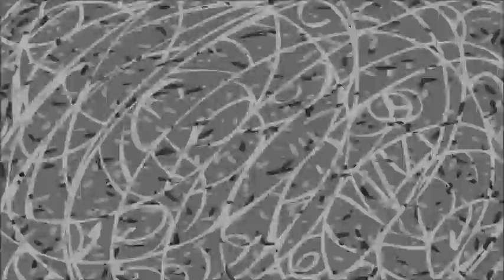SAW parody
Please note* I make NO money from these animations so if you want to see more please PLEASE consider supporting EnzimePictures by subscribing or adding to your favourites list and feel free to message me any questions you have for a possible Q&A animation, thanks again to the people who already support and thanks for sharing your own videos with me !

SAW legend Jigsaw and his horror doll billy the puppet have put a new game in place
will it be merry Christmas this year or happy Halloween !
hope you all enjoy this saw flash parody spoof comedy funny humor shit by Enzime